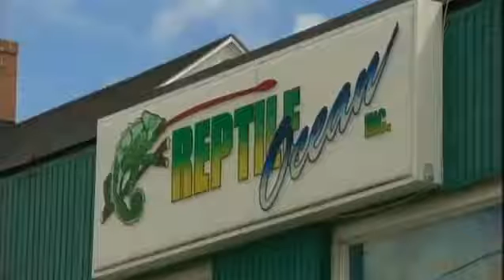Python kills two boys Confiscated Animals Arrive in Peterborough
More than 20 exotic animals have been removed from the Reptile Ocean building in New Brunswick. That's where 2 children were killed in their sleep by an African Rock python. All of the creatures that were removed are now in Peterborough